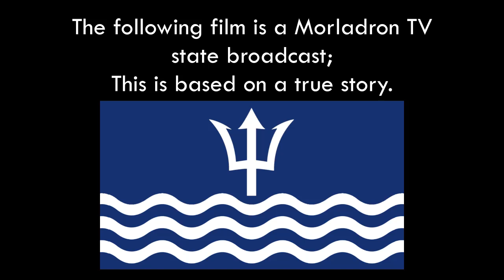If Oppenheimer Was Minecraft! [Stoneworks MC]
My friends and I made this video for the Minecraft Geopolitics Server "Stoneworks" as a parody of the film Oppenheimer.
It was made with love for our 'nation' in-game and was concieved, scripted, organised, filmed and edited in roughly 22 and-a-half hours.
I am uploading this video not because it is necessarily good but because I wish to use it so I may reminisce on the good times I had back in those simpler times.
This was made in August 2023.